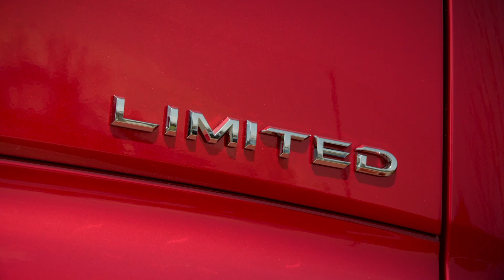2025 Toyota Crown Signia!!!!😍😍😍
The first-ever 2025 Toyota Crown Signia brings striking style and fashionable function to Toyota’s SUV lineup. With a flowing silhouette, spacious premium interior, and stylish color choices, the Crown Signia is an impeccable package that’s sure to turn heads. Available in a choice of XLE and Limited grades, it also brings capable, efficient performance with standard electronic on-demand All Wheel Drive and the Toyota Hybrid Electric Vehicle (HEV) system. Earning an EPA-estimated combined 38 MPG rating and delivering 240 net system horsepower, the Crown Signia makes an all-new statement for the modern crossover.

The Crown Signia’s sleek design gives it a dynamic profile, thanks to its long, sweeping roofline, monochromatic grille, and wide front and rear fenders. On the inside, its spacious cabin has a premium feel with unique color combinations, bronze-metallic finished accents, and standard leather-trimmed seating. The Crown Signia also comes with a fully digital gauge cluster, piano key controls, and the latest Toyota Audio Multimedia system standard, and has an available 11-speaker JBL® Premium audio system, to give it just the right balance of tech and entertainment.

The first-ever Toyota Crown Signia has the advantages that drivers love about crossover Sport Utility Vehicles (SUV), which bring car-like driving and SUV functionality. Its high seating position, with a hip point of 25.8-inches, gives the Crown Signia an elevated view of the road and easy ingress/egress. When the need for carrying extra gear calls, it has plenty of interior cargo space, with over 68 cubic feet of storage with rear seats folded flat (without panoramic glass roof equipped). When heavier items are on the agenda, it can tow up to 2,700 pounds.

The Toyota Crown Signia comes well-equipped at a Manufacturers Suggested Retail Price (MSRP) that starts at $43,590 for the XLE grade and $47,990 for the Limited grade, excluding Delivery Processing and Handling fee. Models are expected to arrive at Toyota dealerships later this Summer.